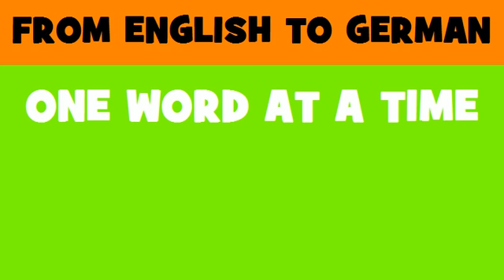FROM ENGLISH TO GERMAN = Advertising material